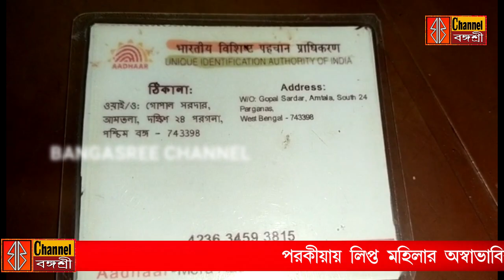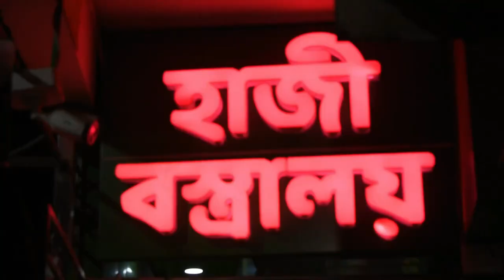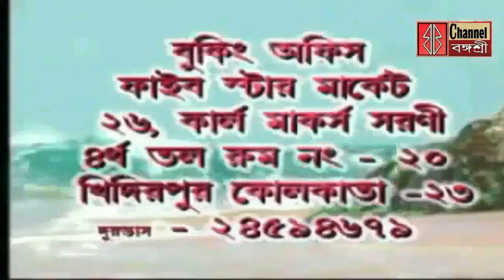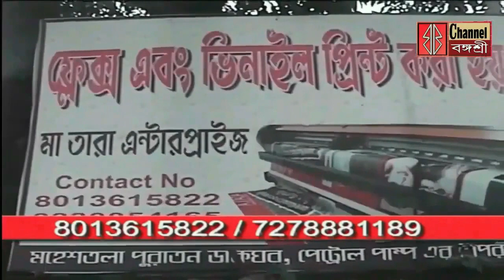ট্রাঙ্করোডের মরণফাঁদের প্রতিবাদে পথসভা/পরকীয়ায় মহিলার অস্বাভাবিকমৃত্যু /পুকুর দখলকরে বেআইনিনির্মানে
বজবজ ট্রাঙ্করোডের মরণ ফাঁদের প্রতিবাদে পথসভা/
পরকীয়ায় লিপ্ত মহিলার অস্বাভাবিক মৃত্যু ঘিরে বিক্ষোভ/
পুকুর দখল করে বেআইনি নির্মানের অভিযোগ/
যাদবপুরে ছাত্র মৃত্যুতে গ্রেপ্তার নাসিম আক্তার